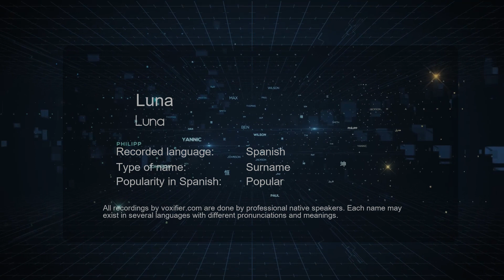How to Pronounce Luna (Luna) in Spanish - Voxifier.com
This is the Spanish pronunciation, gender, and phonetics recording of the name Luna (Luna). The same name may exist in other languages with different pronunciations. Check the meaning of name along with other possible pronunciations or similar names for free Voxifier uses the help of expert linguists to simplify pronunciations by replacing some special sounds with sounds more commonly available across all languages.